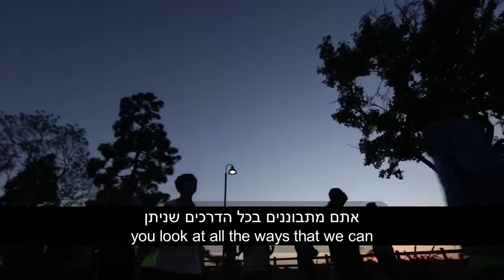קהילה - הרבלייף ישראל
צפו בסרטון "קהילה"  והתרגשו יחד איתנו.
במילים של דוקטור ריצ'רד קרמון "כשאת/ה שומע אנשים אומרים הרבלייף, אתה רוצה שהם יחשבו "ואווווו" ". "הקהילה הכי טובה, האנשים הכי טובים, המוצרים הכי טובים, ההזדמנות הכי טובה".
"אנחנו קהילה עם פוטנציאל לשנות את העולם"